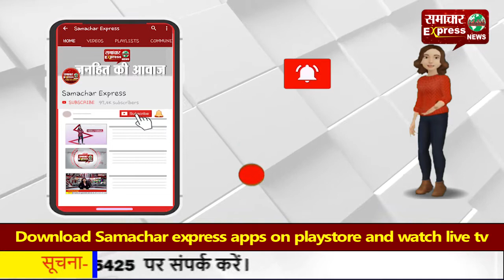करनाल में हर्षोल्लास के साथ मनाया गया भगवान श्री कृष्ण का अवतार दिवस